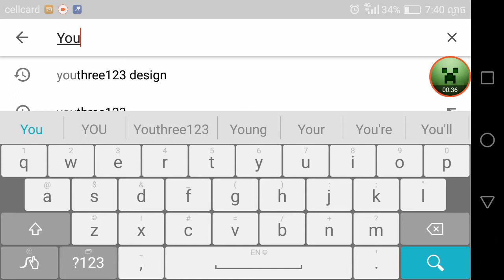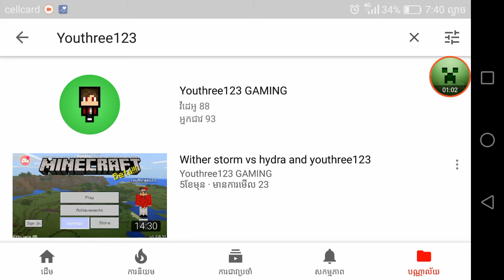Channelទីពីរ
សួស្តីអ្នកទាំងអស់គ្នាសូមស្វាគមន៍មកកាន់ឆនែលរបស់ខ្ញុំ👦👦👦👦

«Youthree123»
Vlog
Gaming
Tutorial

Second channel

Serverដែលខ្ញុំចូលចិត្តលេង

                     BROKENLENS
       server address:play.brokenlens.xyz
       Port:19132

                 តើយើងអាចបាន200subឬទេ?

        Phone I use to play game and record
Huawei p9
Mobizen record
Kinemaster
Pixellab

       My PC to play game and record

PC build by God of pc game
Ram:60GB
Rom:16GB
FPS:200=500
Graphics card GTX 1080
Render:50=106
Bandicam record:PC Download

                 GAME IN MY PHONE
minecraft
Modern combat versus
Roblox
Shadow fight3
Taken

                 GAME IN MY PC
Team fortress 2
Fortnite
Minecraft PC
AK2
Skyrim elder scroll

                GAMING SETUP
Red Gaming chair
Gaming desk
Red keyboard
Red Gaming MOUSE
One monitor
Webcam
Fan
Poster

                          សូមអរគុណ